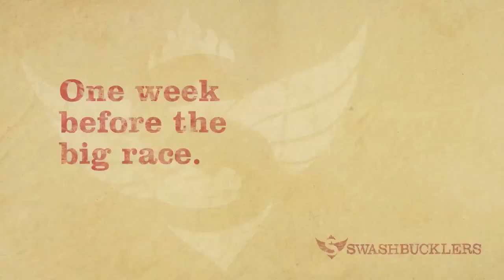Training for '6 foot track' trail marathon Part 2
In 2011, I was in full swing training for the 45km '6 foot track' trail marathon in the Blue Mountains when I injured my ankle and had to race against the clock to get back into shape in time for this legendary trail race. Little did i know what would happen next...